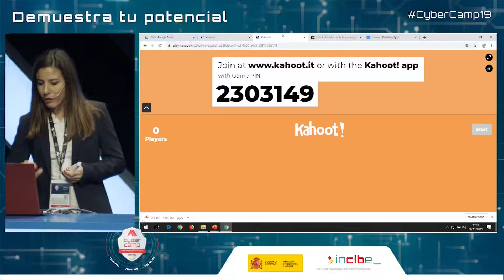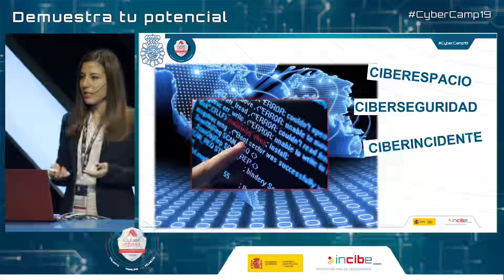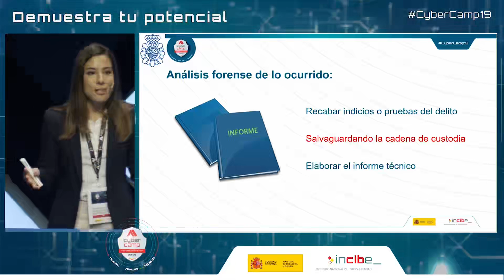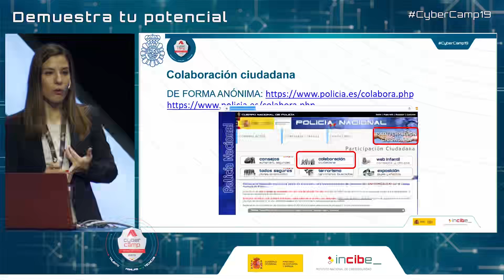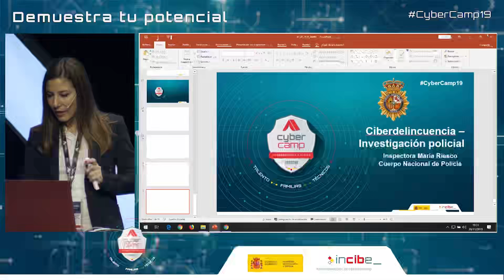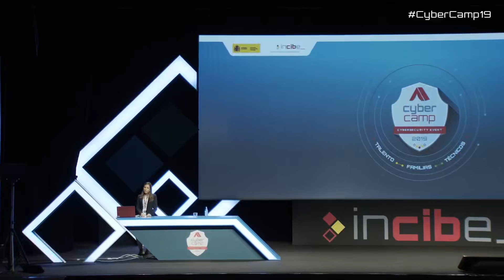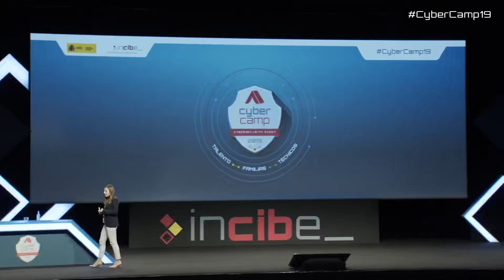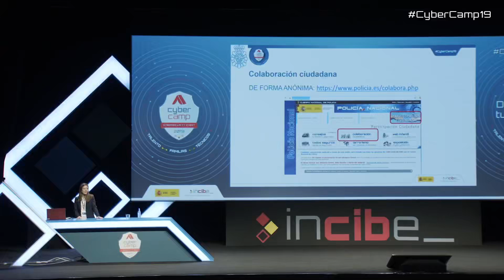La investigacion policial del ciberdelito Maria Riesco CyberCamp 2019